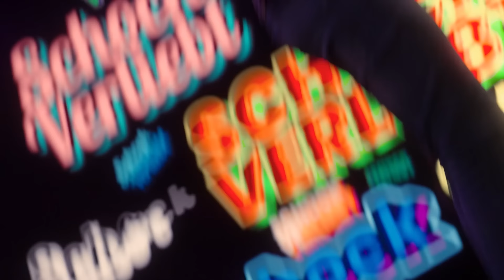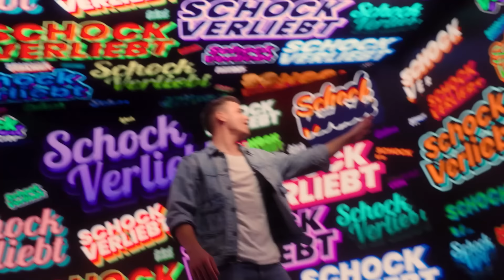Eric Philippi - Schockverliebt (Offizielles Video)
Jetzt das Debütalbum von Eric Philippi sichern:
So jemand wie ich, braucht so jemand wie dich
Schon immer (schon immer)
Denn mit dir und mir würde sicher was gehen
Oder nicht? (Oder nicht?)
Ich würde nicht sagen, dass alles so ist
Wie immer (wie immer)
Denn ich hab dich gesehen
Und schon war's um mich geschehen
Schockverliebt
Hab' dich nicht mehr aus'm Kopf gekriegt
Hast bei mir irgendwie 'n Knopf gedrückt
Ich bin schockverliebt (oho), schockverliebt
Schockverliebt
(Oho-oh-oh-oh-oh-oho)
Wusste nicht mehr, dass es das noch gibt
(Oho-oh-oh-oh-oh-oho)
Ich bin schockverliebt, schockverliebt
(Oh-oh-oh-oh, oh-oh-oh-oh)
Ich wünsche mir Zeit mit dir ganz allein
Für immer (für immer)
Ich glaube, wir zwei würden den Anderen gefallen
Ich würd' das nicht sagen, wenn alles so wär'
Doch ich hab' dich gesehen
Und da war's um mich geschehen
Schockverliebt
Schockverliebt
(Oho-oh-oh-oh-oh-oho)
(Oho-oh-oh-oh-oh-oho)
(Oh-oh-oh-oh, oh-oh-oh-oh)
Oh, schockverliebt
(Oho-oh-oh-oh-oh-oho)
(Oho-oh-oh-oh-oh-oho)
(Oh-oh-oh-oh, oh-oh-oh-oh)
Schockverliebt (-verliebt)
(Oho-oh-oh-oh-oh-oho)
(Oho-oh-oh-oh-oh-oho)
(Oh-oh-oh-oh, oh-oh-oh-oh)
Schockverliebt
(Oho-oh-oh-oh-oh-oho)
(Oho-oh-oh-oh-oh-oho)
(Oh-oh-oh-oh, oh-oh-oh-oh)
Schockverliebt